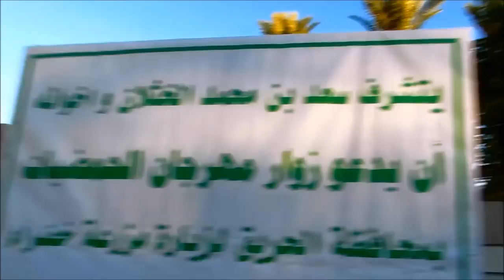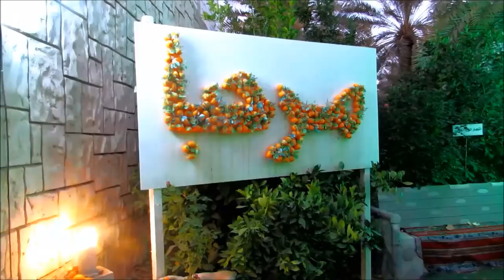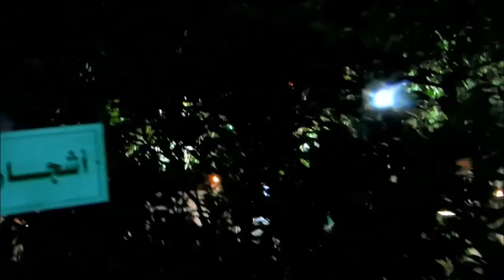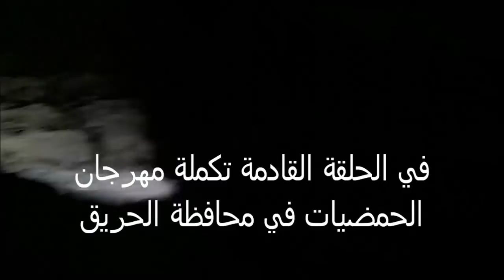عبيد العوني البرتقال مجاني مزرعة سعد الخثلان برتقال الصحراء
Orange farm in the desert of the Arabian Peninsula Orange distributed free of charge مزرعة خضراء في محافظة الحريق توزع البرتقال والتنزة في المجان بدون مقابل لقد دعيت من قبل مالك المزرعة سعد بن محمد الخثلان ولم يقصر في الطيب والكرم معي ومع غيري كانت رحلتنا هي رحلة استكشاف ومتعة وقد غمرونا في كرمهم وطيبتهم  انصح الناس في زرعة الحمضيات في المنازل شجرة مباركة انتاج وفير بذات ليمون ابو زهيرة واليوسفي